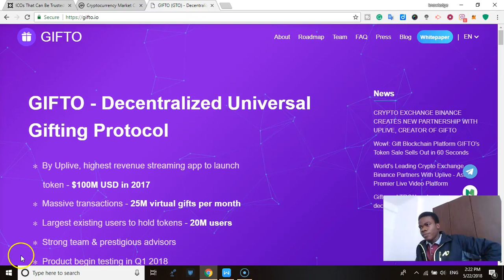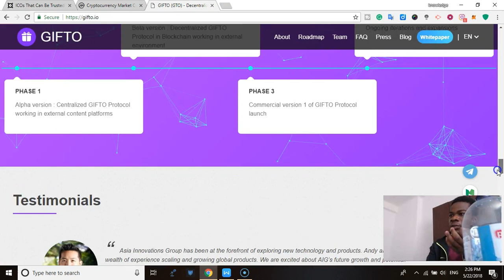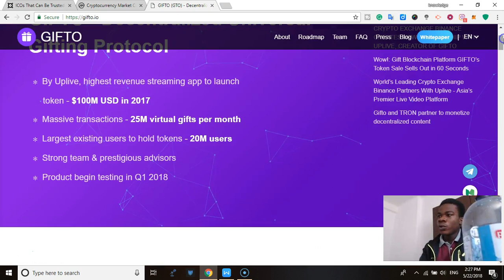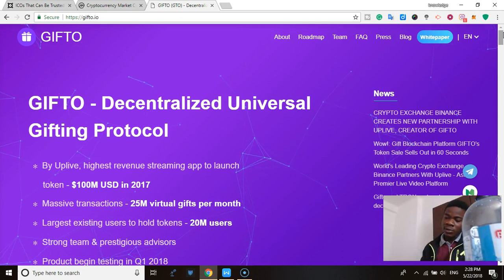GIFTO decentralized gifting protocol | UPLIVE |$100M revenue| 70 million user base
do not take this as a financial advice
GIFTO approach goes beyond their 70 million users based on Uplive,they seek to integrate into facebook,instagram and any content publishing network